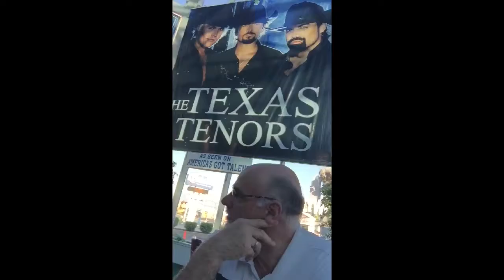DeathRae Family Vacation Day #5 | Vlog #6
Breaking Da Rulezzzzz